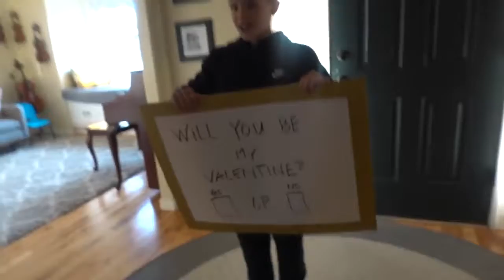Kesley Leroy – Net Worth, Biography, Age, Height, and Facts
Read more Kesley Leroy – Net Worth, Biography, Age, Height, and Facts